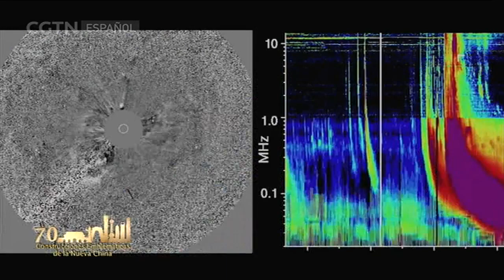Construcciones emblemáticas de China: El Ojo del Cielo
En lo más profundo de las montañas de la suroccidental provincia de Guizhou, rodeada por árboles frondosos, hay una estructura enorme cuya apariencia se asemeja a un wok, la herramienta clásica de la cocina china: ¡Es un telescopio de 500 metros de diámetro! Ubicado en la depresión montañosa Dawodang, en el distrito Pingtang, este instrumento óptico, conocido como el Ojo del Cielo, permite ahora, en una nueva etapa, observar aquellas zonas del universo que antes eran ciegas a los ojos de los seres humanos.